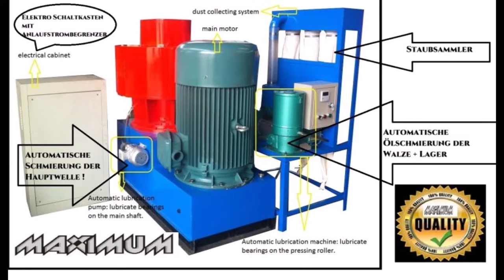m skj550 Maximum 45kw Presse alle infos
m skj550 Maximum 45kw Presse
mit Staubsammler
Automatisch Ölschmierung